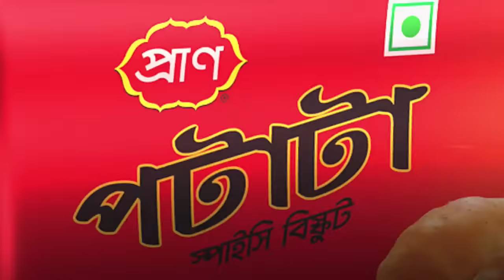Bhoot Studio Live with RJ Uday | 14 March 2024 | JAGO FM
Presents by: Pran Potata

Host Name: RJ Uday

Show Time: 10pm-12am

Every Thursday Radio: 94.4 JAGO FM